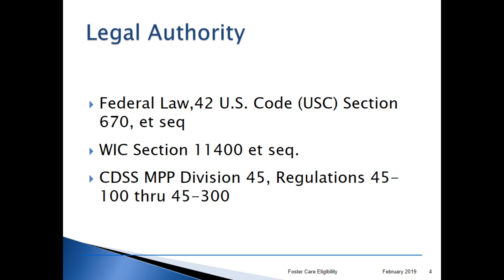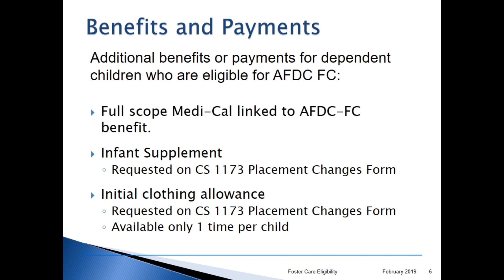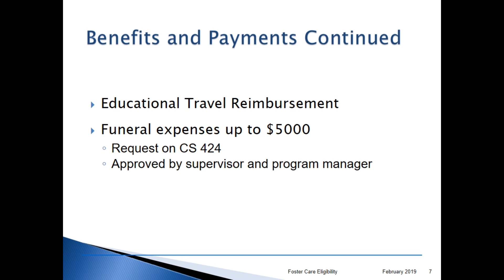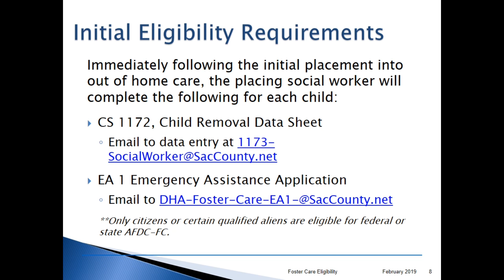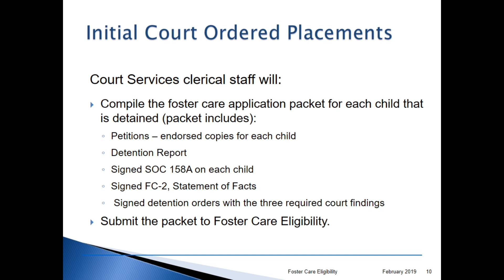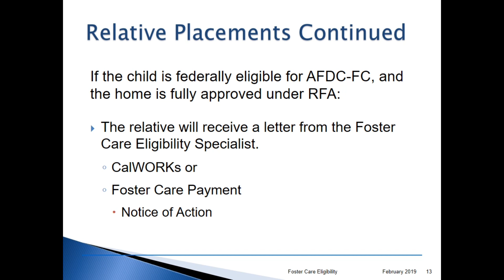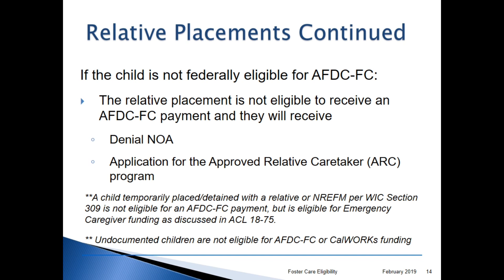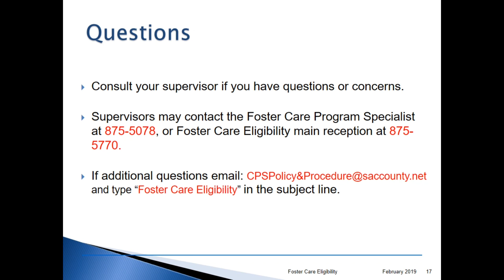Foster Care Eligibility Training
Staff need to complete this mandatory online training regarding Foster Care Eligibility.  Please remember to take the online quiz to get credit for completing this training.